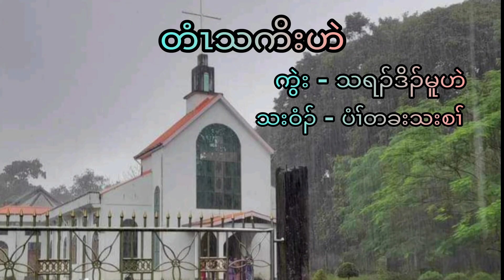Karen new song by Pi Ta Ka youth ပံတခးကျဲးစၢၤရၢတၢ်သးဝံၣ်